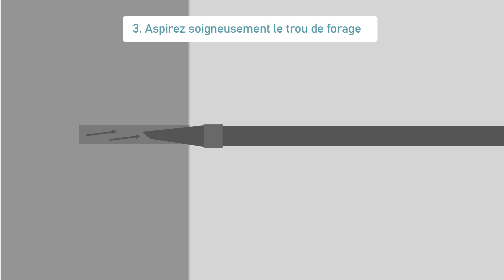Réaliser un scellement chimique efficace dans une maçonnerie pleine avec tiges filetées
Beaucoup de bricoleurs ratent leur scellement chimique alors pour éviter que cela ne vous arrive, nous vous proposons ce petit tutoriel pour bien comprendre comment réaliser un scellement chimique fiable, efficace et solide dans une maçonnerie pleine de type béton armé, briques pleines ou pierres.

Nous réalisons cette cheville chimique avec des tiges filetées en respectant les règles de bonne pratique.